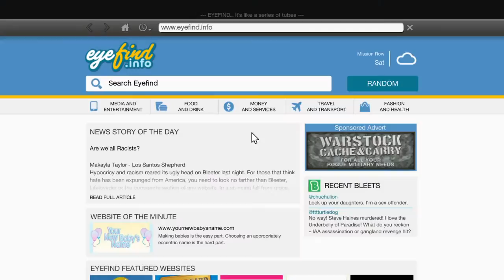My Edited Video